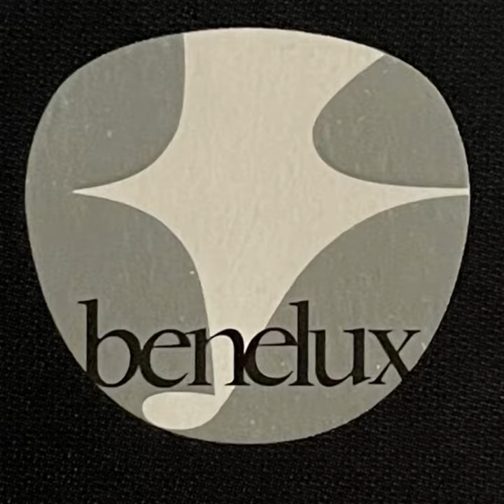Martin Hannett & Steve Hopkins “The Invisible Girls” 2021 Factory Benelux